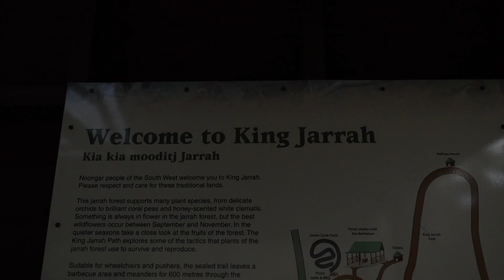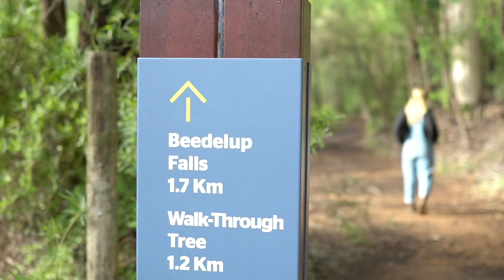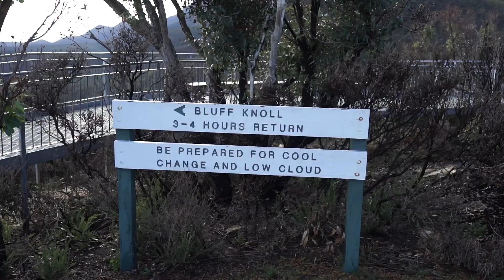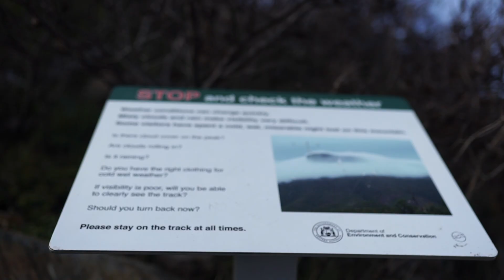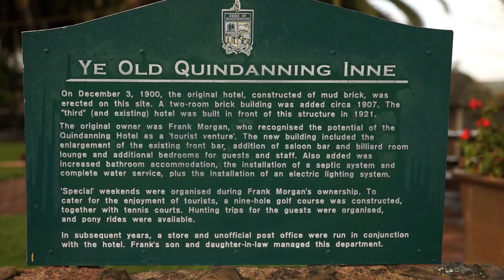Aus Road Trip 22 - Karri Valley Resort, Bluff Knoll, Rottnest Island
Pemberton, a timber town of sorts, is a place wed honestly revisit time and time again. (or maybe just me for my obsession for all things trees). As usual Elouise pulled an amazing surprise out of her overall pocket for my birthday. A nights stay at Karri Valley Resort!!!. Imagine all those movies you watch where their like “omg I can’t wait to go to the lake house” THIS IS THE AUSSIE RENDITION. Surrounded by giant Karri trees and inhabited by even bigger misquotes we watched the sunset over the lake from the balcony. The afternoon was an absolute treat, accompanied by some cheese and bickies and a coupla frothies. In the morning we woke to dozens of 28 parrots hoping around on the tin roof scavenging through the previous nights crumbs on the balcony.

Standing out like a sore thumb in the middle of the Stirling Ranges is the all mighty Bluff Knoll. Being the second highest peak in Western Australia, Bluff Knoll sits at an incredibly, yet weird height of 1099 meters above sea level .The last decent hike we did was in the scorching temperatures of the Northern Territory last summer, so tackling this in long pants and a wind sheater was a bit different. I can't for the life of me explain how cold it was near the top and how crazy the wind was, with clouds  forming in front of our eyes and then being swept away in a matter of seconds. I was in such awe I even thought it was snowing, but was soon disappointed with it just being rain. Atop the big ol rock was a cracking view of the surrounding farm land, canola crops and the vast Indian ocean in the distance.